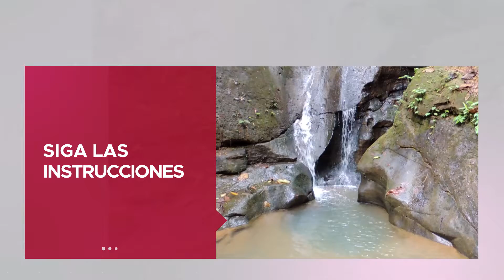ANCON - Promoción aniversario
COMPRE su espectacular lote de terreno con un 10% DE DESCUENTO durante el mes de octubre y disfrute junto a su familia de una urbanización rodeada de maravillosa naturaleza y del increíble clima subtropical de Puerto Quito, hermoso río cristalino, esteros, piscina natural, senderos ecológicos, canchas, parque infantil, tarabita y mucho más.

ÚNICOS CON FINANCIAMIENTO BIESS Y ESCRITURAS.